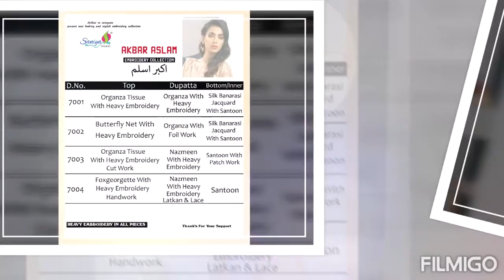SANIYA TRENDZ AKBAR ASLAM PAKISTANI EMBROIDERED SUITS COLLECTION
🙏🏻Dear
Sir/Madam…
🎁Today SAANIYA TRENDZ hitting market again with exclusively trending series of pakistani catlogs

💕 AKBAR ASLAM
*EMBROIDERY COLLECTION *🌲
Luxury collection
Premium collection

👇🏻Fabric details 👇🏻

👗 Top :Orgenza Tissu , Georget , net with heavy embroidery
👖Bottom : pure jaquard , santoon

🔺Dupatta :naznin pure , Tissu with heavy embroider

❤4 pc

🚶🏻🚶🏻🏃🏼🏃🏼🏃🏼Hurry up…
📦LIMITED STOCK 📦